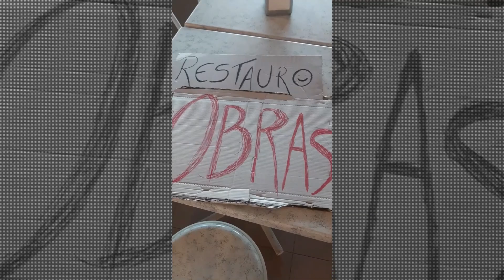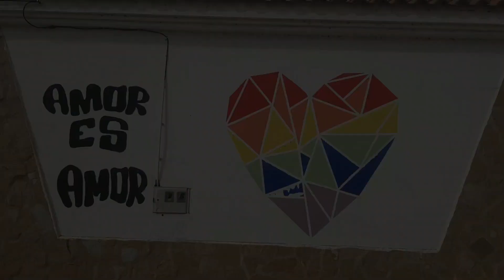Area Costa Brava, Autocaravanas y Campers - Girona - Espanha #3808